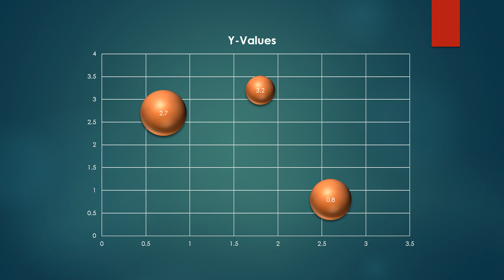How to play PowerPoint slides automatically without clicking on iPad